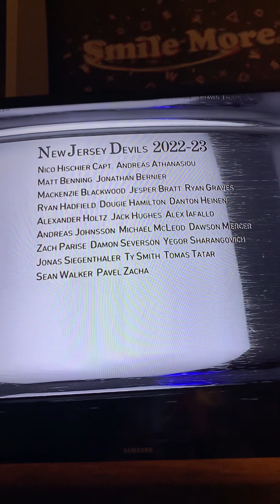Stanley Cup Champion in Be A Pro mode. NHL 23. PS5.